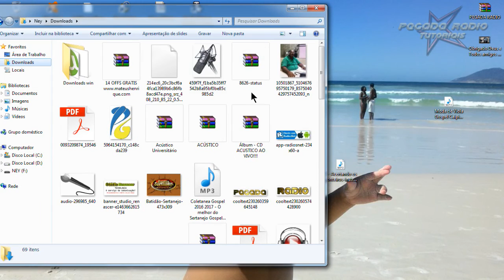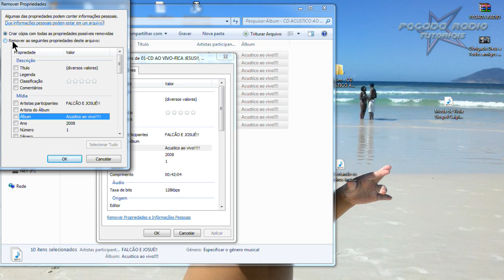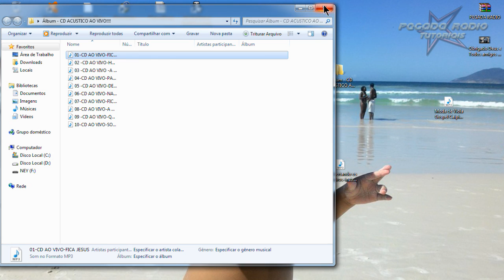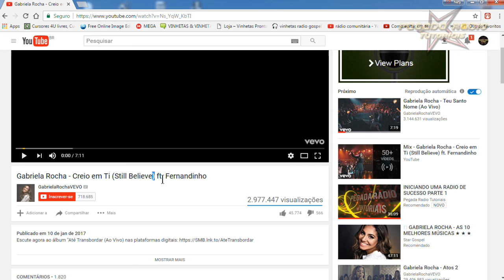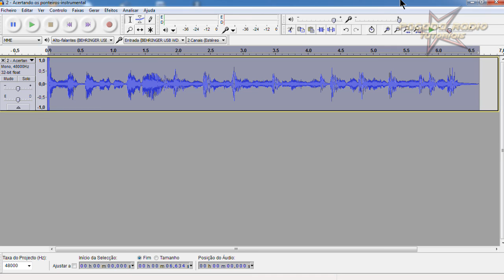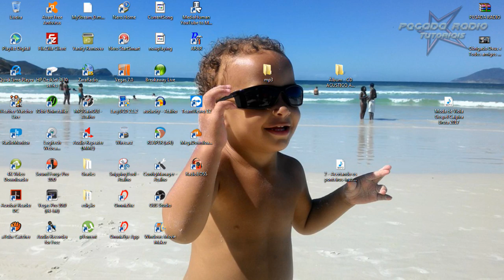INICIANDO UMA RADIO DE SUCESSO PARTE 1